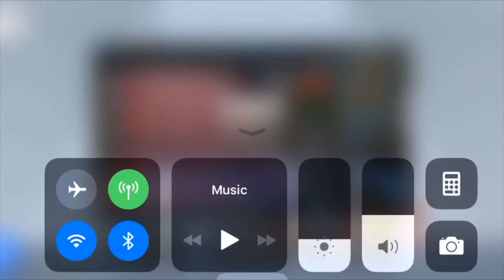I’m friendly but not for long. / Friday the 13th game